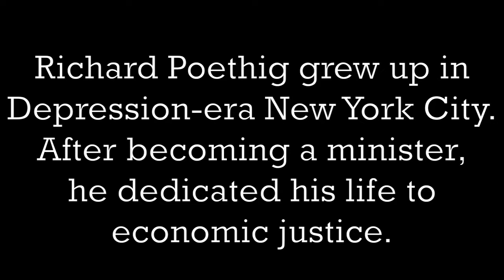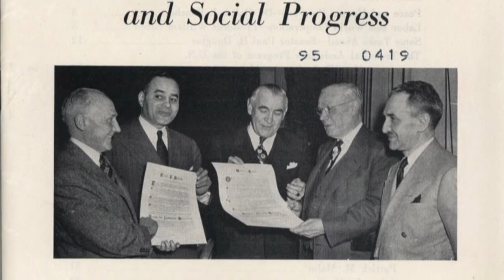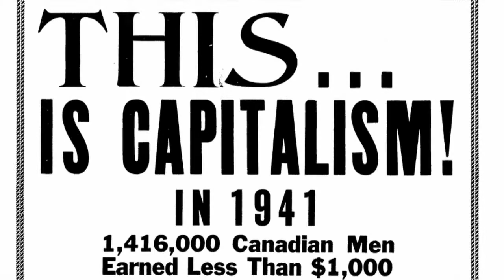Living History--Richard Poethig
Richard Poethig grew up in Depression-era New York City. After becoming a minister, he dedicated his life to economic justice.